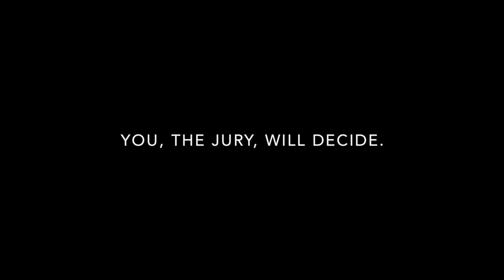Trailer: Arlekin Players Theatre "State vs. Natasha Banina"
Baryshnikov Arts Center + Cherry Orchard Festival Co-Present
Arlekin Players Theatre
State vs. Natasha Banina
Free